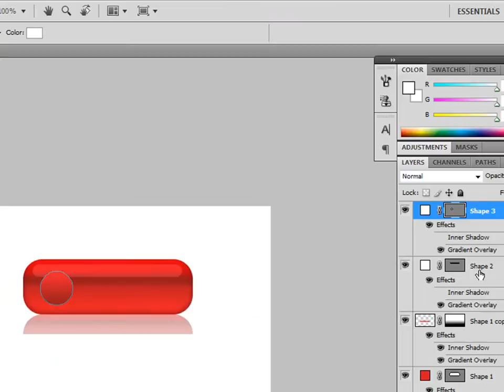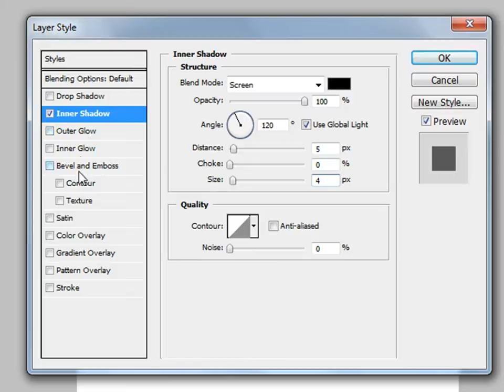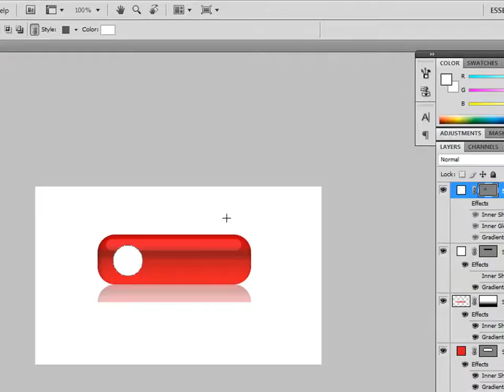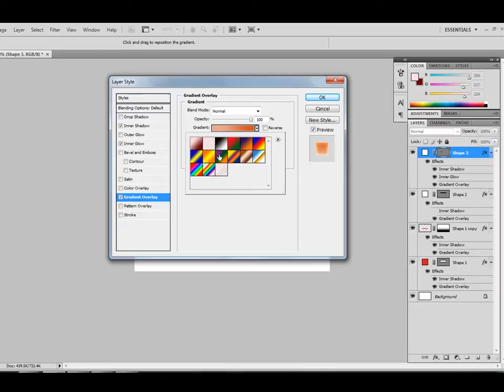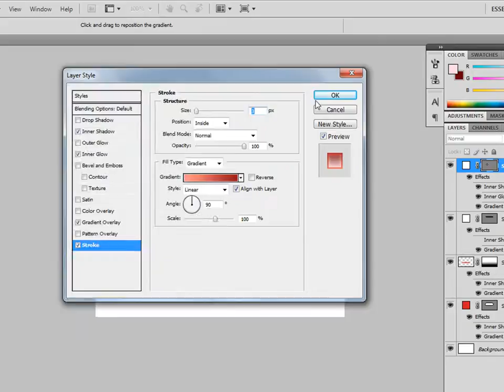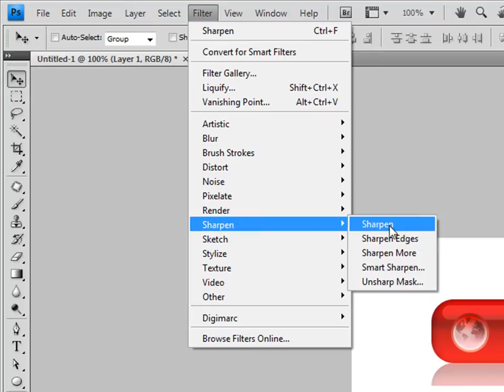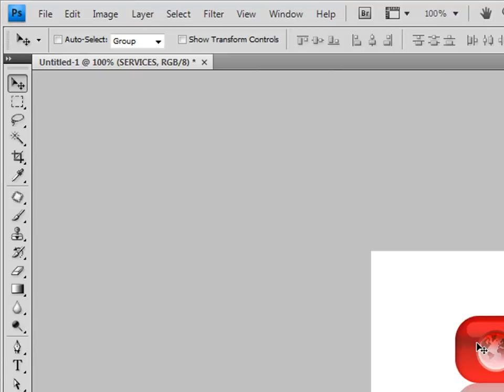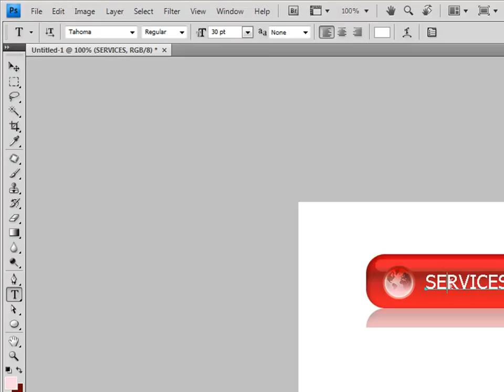Stylish Colorful Buttons Video Tutorial in Photoshop Part 2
Today in this video tutorial i will teach you how to create Stylish Colorful Buttons effects in photoshop..